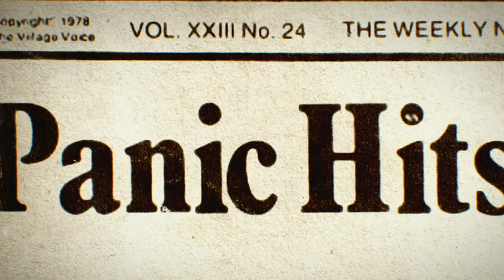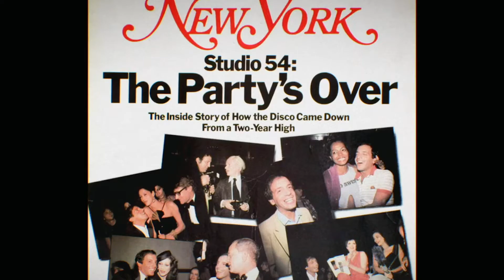Studio 54 | Official Trailer | DocPlay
Studio54 was the epicenter of 70s hedonism – a place that not only redefined the nightclub, but also came to symbolize an entire era. Its co-owners, Ian Schrager and Steve Rubell, two friends from Brooklyn, seemed to come out of nowhere to suddenly preside over a new kind of New York society. Now, 39 years after the velvet rope was first slung across the club’s hallowed threshold, a feature documentary tells the real story behind the greatest club of all time.